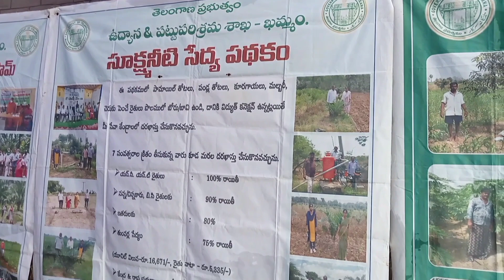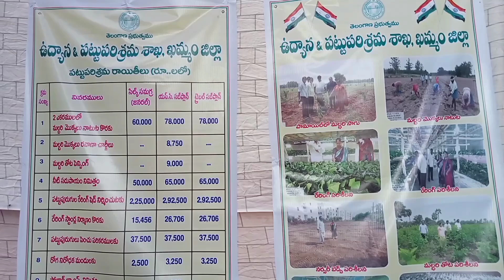🇮🇳77th Independence celebration khammam police ground stalls Horticulture and silkworms#viral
77 th Independence celebration khammam police ground inaugurated stalls Horticulture and silkwarm.2023.hanvikabandela youtube videoes youtube telgu#
hanvika Bandela YouTube channel.
hanvika Bandela youtube ఛానల్.
hanvika Bandela youtube videos#youtube telugu#youtube shorts.